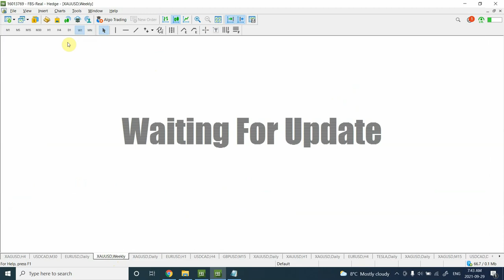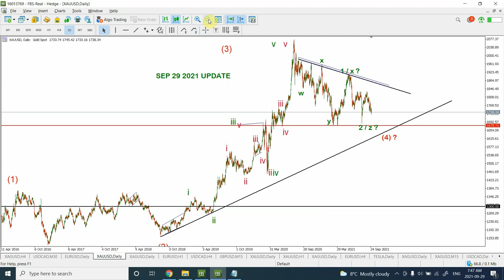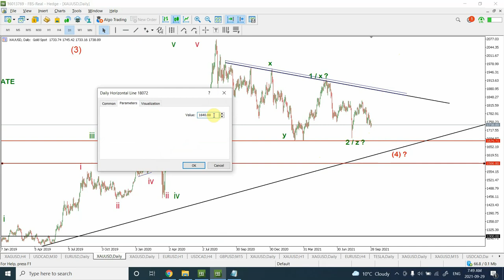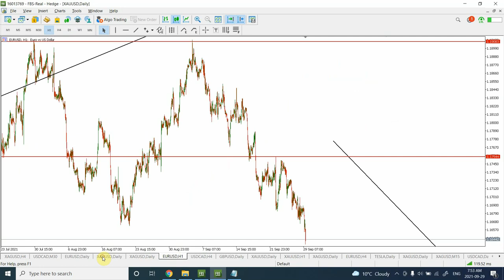TIME to BUY : ELLIOTT WAVE ANALYSIS OF GOLD: SEP 29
Gold and Silver Bulls have waited enough , I believe we are at very good buying point.
I am going to split my Gold portfolio to 15 and 85 %. 85% will be spent on Gold Bullion.
Wish you good luck with trading
Shaheen